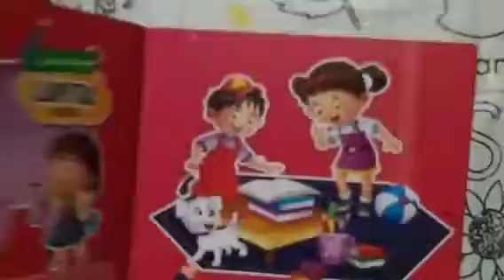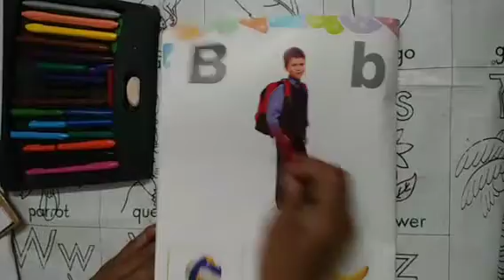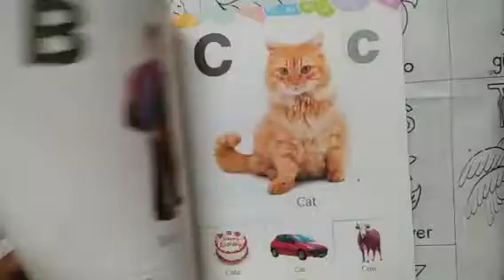Nursery English Sleeping lines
In Workbook